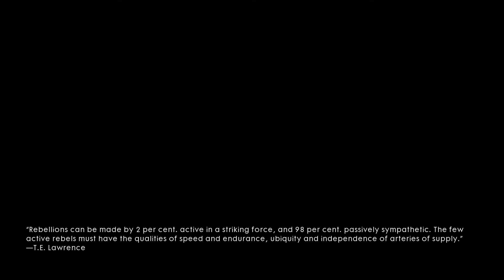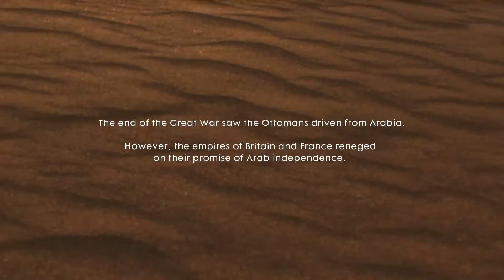BATTLEFIELD 1 - Hear the Desert - Full Campaign Walkthrough Gameplay - Part 17 (BF1 PC Ultra)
BATTLEFIELD 1 - Hear the Desert - Full Campaign Walkthrough Gameplay - Part 17 (BF1 PC Ultra) for PC, PS4, Xbox One. This Full Battlefield 1 (BF1) Walkthrough Gameplay will include the War stories, Codex Entries, Field Manuals, Cutscences, the Main Missions, Cinematics and the Ending of the Single Player Campaign Playthrough in Ultra Settings 1080P 60FPS.

BF1 War Story 3 "Avanti Savoia!" ►
BF1 War Story 4 "The Runner" ►
BF1 War Story 5 "Nothing is Written" ►

► FEATURES